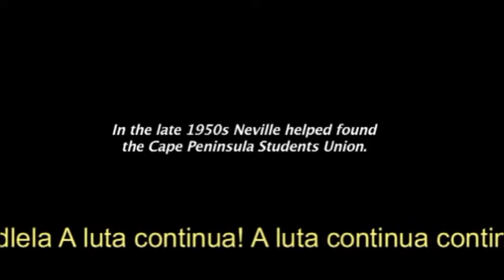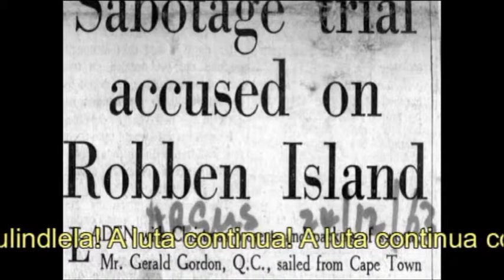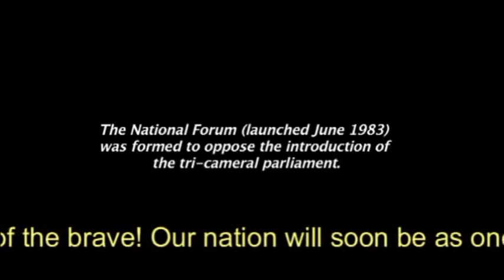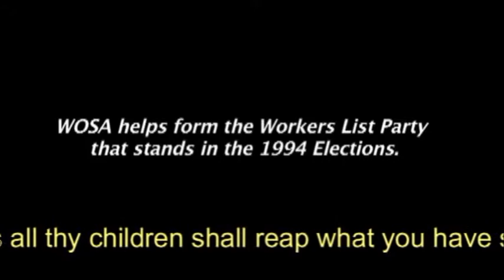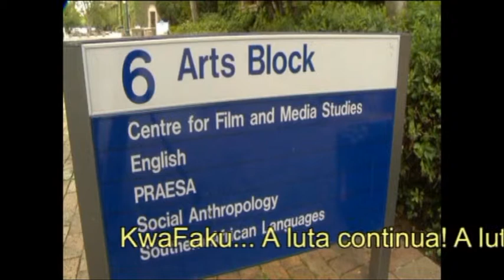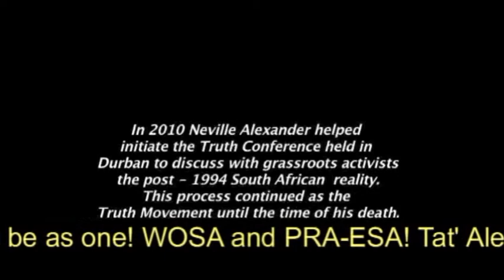A Revolutionary Life: A snapshot of Neville Alexander's life history (audio-visual)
Presented at the Neville Alexander Memorial, Belgravia High School, 8 September 2012.